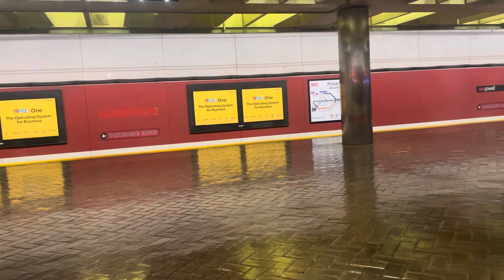SF Muni 2072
Here is a train ride that I took on line K to Montgomery station